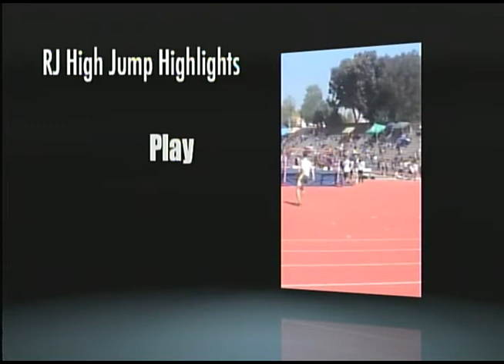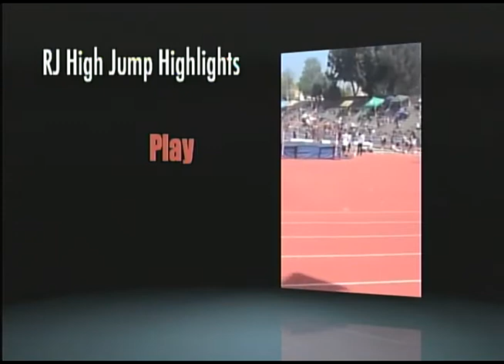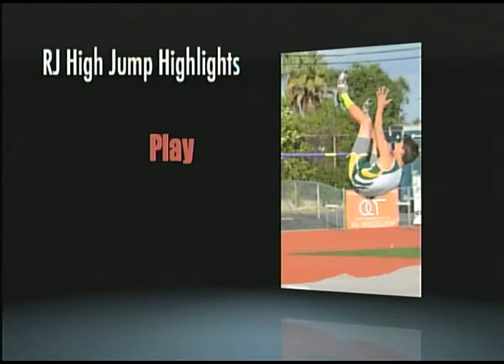2013 Robert Prata Damien High Jump Highlight Film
Robert Prata Damien High School High Jumper and Decathlete